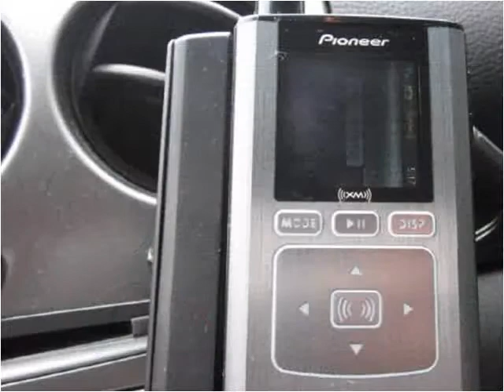2005 Mazda MAZDA6 Used Cars Seattle WA